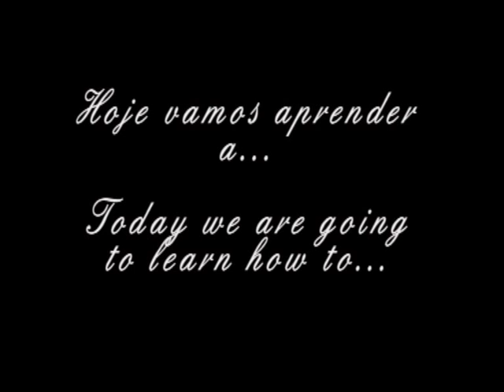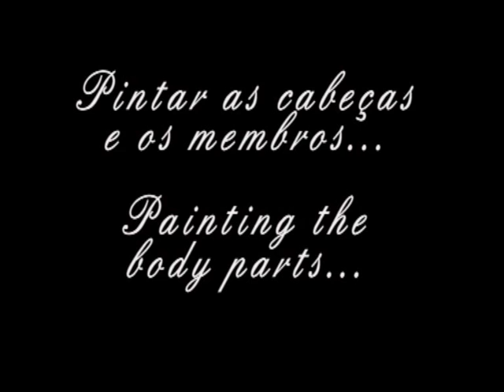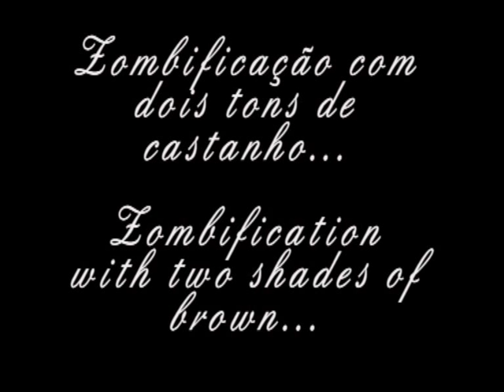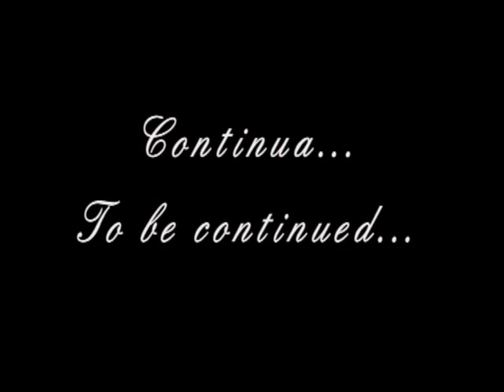Como fazer Bonecas Siamesas 3 * How To make Conjoined Twin Dolls 3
Olá a todos, vamos aprender a alterar duas bonecas e a transformá-las apenas numa.
Hi everyone, I will teach you how to alter two dolls and turn them in only one.